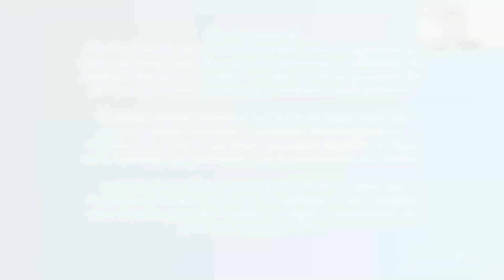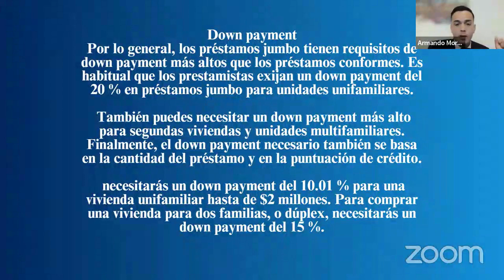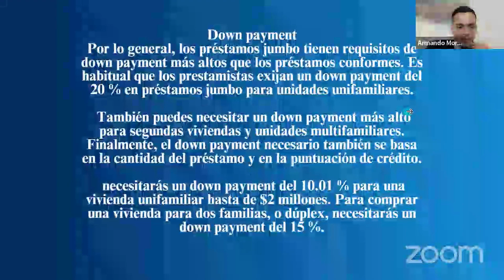TODO sobre el DOWNPAYMENT en préstamos jumbo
🏠💰 Todo sobre el down payment en préstamos jumbo:
¡descúbrelo aquí!